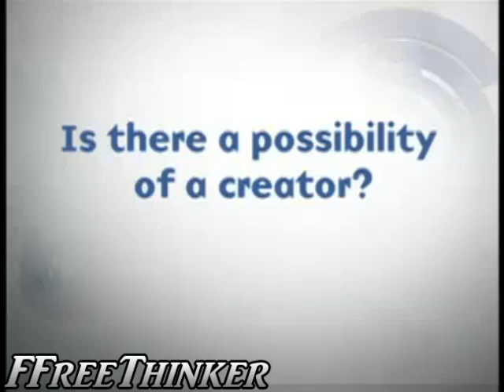Choosing The Right Religion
... Choosing The Right Religion - Sam Harris @ Big Think (Part 8).

Sam Harris is an author and commentator on philosophy and religion. He is the author of the bestsellers "The End of Faith", which won the 2005 PEN Award for Nonfiction, and "Letter to A Christian Nation". Harris' writing has been published in over ten languages and has garnered attention from numerous media outlets and journals. Harris also makes regular appearances on television and radio to talk about the danger that religion now poses to modern societies. Harris was educated at Stanford University and is currently completing a doctorate in neuroscience.

This is a digital age, one in which a wealth of accessible information empowers you, but where is the information coming from? How accurate and unprocessed is it? How empowered do you feel debating a television screen or a newspaper? The task is to move the discussion away from talking heads and talking points, and give it back to you. That is Big Think's mission.